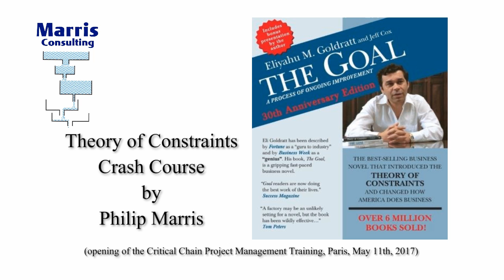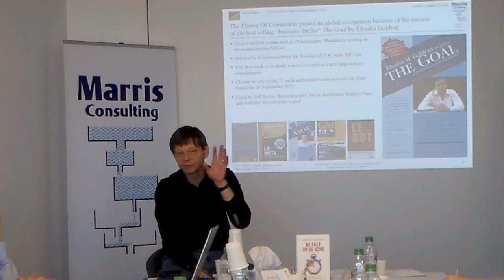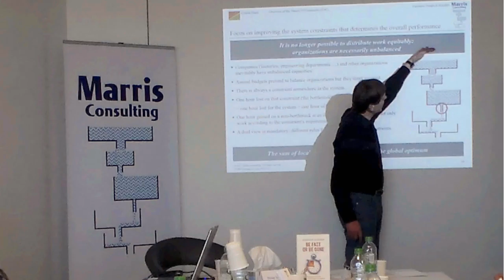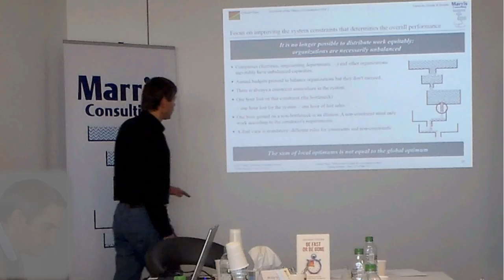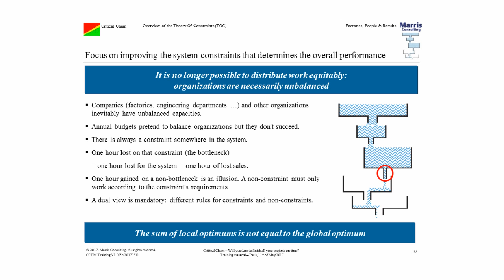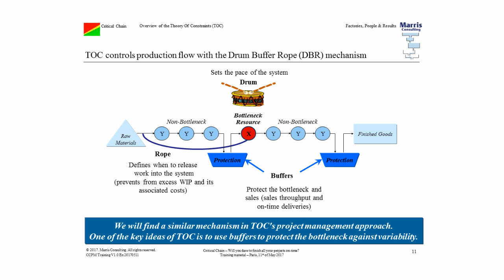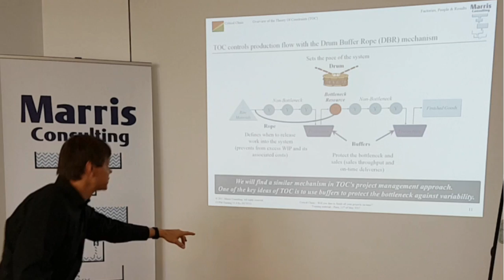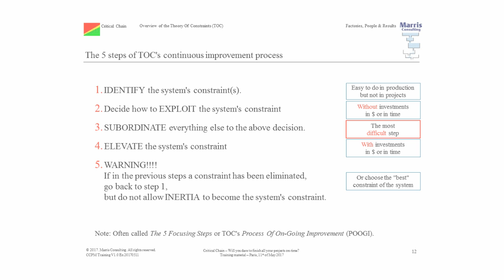Theory of Constraints crash course by Philip Marris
Philip Marris delivers a "Crash Course on the Theory of Constraints".

Eliyahu Goldratt’s book “The Goal” is quite an unusual novel. Despite being decades old, it remains a bestseller, available in 29 languages. [Note: Over 10 million copies sold in 2025.]

Although it was written before the internet, before mobile phones, and even before the fall of the Berlin Wall, its relevance remains striking. The principles apply broadly, not only to manufacturing but also to fields like healthcare, IT, and general business management. While the novel’s story revolves around a factory producing engines, its lessons extend far beyond the shop floor.

For those in the DevOps and Lean Manufacturing communities, The Goal is often required reading. It introduces the Theory of Constraints (TOC), a framework that helps organizations identify and manage bottlenecks in their processes.

The Theory of Constraints is based on a simple yet powerful idea: every system has a bottleneck—a constraint that limits its overall capacity. Many organizations try to balance work evenly across departments, allocating resources based on estimated needs. However, Goldratt challenged this approach, arguing that in a fast-changing world, perfect balance is unrealistic.

This concept was somewhat applicable in early industrial settings, such as Ford’s Model T production lines. However, in today’s rapidly evolving markets, businesses cannot assume an even distribution of work.

The reality is that while market demands and technologies evolve rapidly, an organization’s ability to adjust its capacity lags behind. Hiring, training, and implementing new systems take time, making it impossible to adapt instantly. As a result, workload imbalances are inevitable.

A key principle of TOC is that a system’s overall output is determined by its constraint. If the bottleneck stops for a day, the entire system loses a day’s output. However, if a non-bottleneck process stops, the system can usually recover.

One major mistake businesses make is investing in improvements that do not address the constraint. The majority of improvement projects will target non-bottleneck areas, yielding no real gains.
Furthermore, TOC suggests that full utilization of all resources is not always beneficial. Overloading non-constraints creates unnecessary work-in-progress, clogging the system. Instead of measuring individual efficiency, businesses should focus on whether each task contributes to the system’s success.

The Drum-Buffer-Rope Method
Goldratt introduced the Drum-Buffer-Rope method as a structured way to manage constraints:
• Drum – The constraint dictates the pace of work.
• Buffer – Ensures that work reaches the constraint on time, preventing disruptions.
• Rope – Regulates the flow of work, preventing excess buildup before the constraint.

5 Steps to Continuous Improvement
TOC follows five key steps for ongoing improvement:
1. Identify the constraint – Find the system’s bottleneck.
2. Exploit the constraint – Maximize efficiency at the bottleneck with minimal investment.
3. Subordinate everything else – Align other processes to support the constraint.
4. Elevate the constraint – If necessary, invest in expanding its capacity.
5. Repeat the process – Once the constraint is resolved, identify the next one.

Traditionally, TOC focuses on identifying bottlenecks and addressing them. However, at Marris Consulting, we take a different approach. Instead of constantly reacting to emerging constraints, we believe organizations should proactively choose where their bottleneck should be.
Since perfect balance is unattainable, businesses should control their constraint rather than let it develop randomly. By strategically positioning and managing their constraint, organizations can achieve greater stability and predictability. Instead of endlessly hunting for bottlenecks, ask: Where should my constraint be? If we accept that perfect balance is no longer possible, why not make a deliberate decision about the location of your bottleneck? This is the Marris Consulting perspective—an evolution of the traditional Theory of Constraints that enables businesses to operate more efficiently in today’s dynamic world.

PRODUCTION NOTE
This video is from the opening of a Critical Chain Project Management Training Course in 2017.

Marris Consulting is a management consulting firm dedicated to manufacturing companies. We are based in Paris, France but we work globally.

Our motto: Factories, People & Results